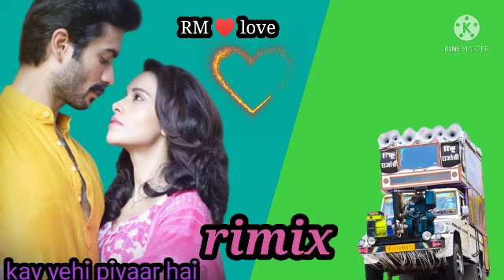mohan ke status